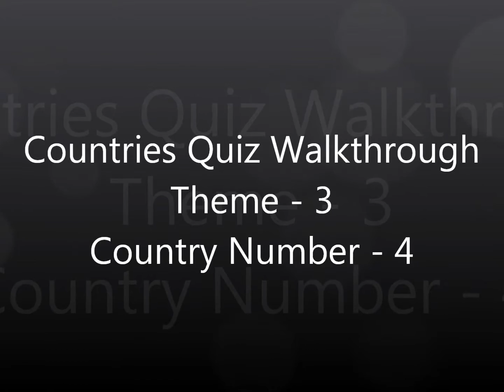Countries Quiz Walkthrough Theme 3 Level 4